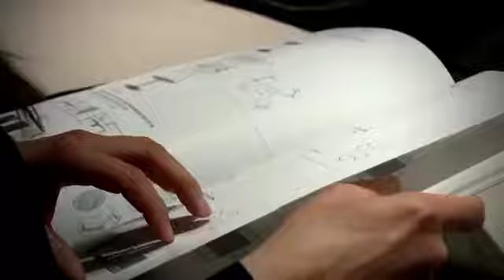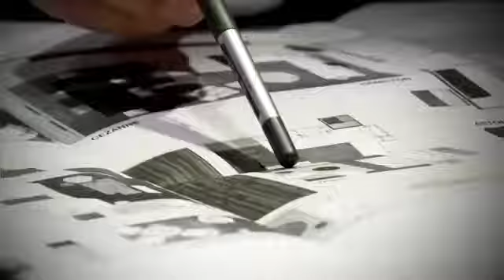Minotti The 2016 COLLECTION at Salone del Mobile 2016